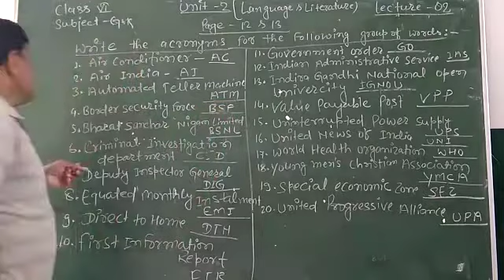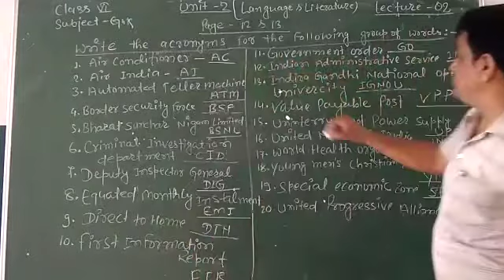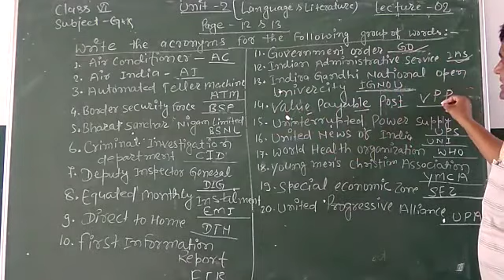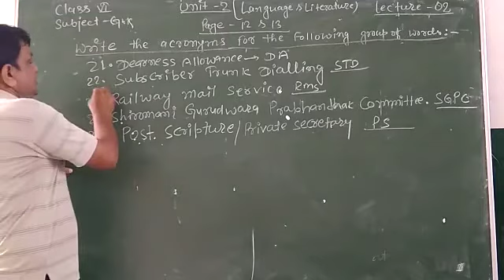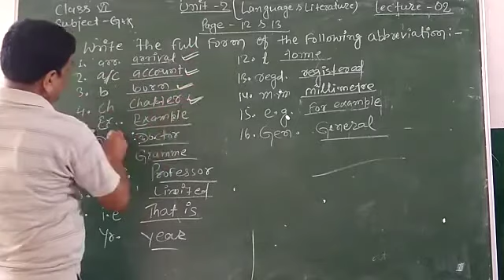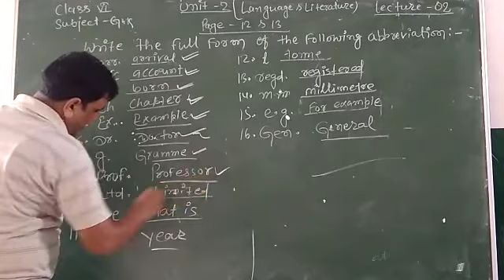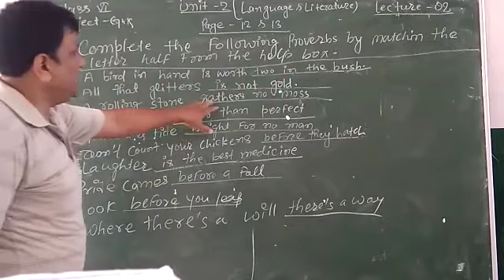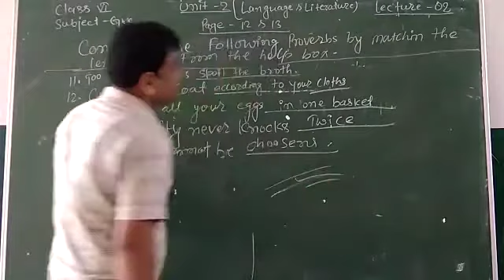Lecture_2_Class 6 ( General Knowledge Chap-2 )